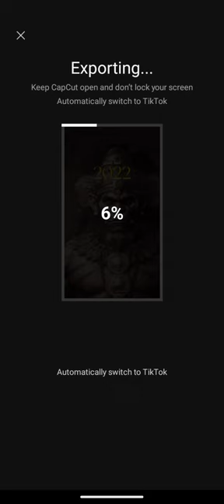new Instagram trend video editing |capcut new video editing trend |Instagram viral photo reels edit💥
Instagram reels trending new trend photo
trending Instagram reels photo video
new trend Instagram reels
how Instagram reels photo reels
Instagrm par photo wali reels kase bnae
cap cut me video kase bnae
capcut se video bnana sikhe
Instagram new trending reel photo wali
Instagram par photo wali reels bnana kase sikhe
capcut link name rara capcut 📸
my Instagram name Vn_editin_for_video